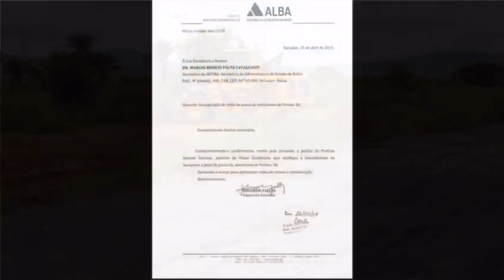Manutenção no aeródromo de Piritiba-BA